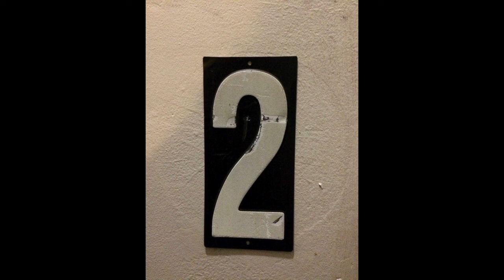Roger Kleier: Antelope Freeway Exit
Maximum Strength Editions Volume Two
A collection of electronic soundscapes culled from the library of the Master Element Mobile Sound Labs.
Recorded and produced by RK for Master Element.